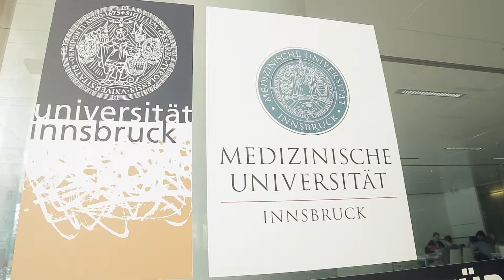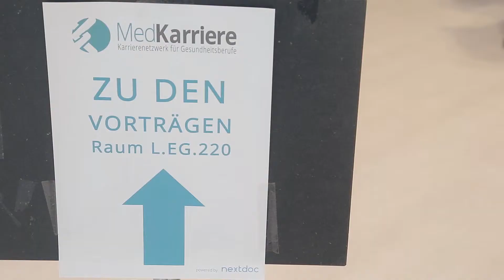MedKarriere Messe 29.05.2017 Innsbruck Event Clip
Die medKarriere gibt es schon seit einigen Jahren und wird von Nextdoc veranstaltet. Nextdoc ist eine Plattform für junge Studierende der Medizin und Jungärzte. Welche Aussichten habe ich im Job? Welche Möglichkeiten habe ich in der Ausbildung? Diese und andere Fragen versucht Nextdoc zu klären – unter anderem auf der MedKarriere

Die MedKarriere ist eine Veranstaltung, bei denen Krankenhäuser mit Studenten bzw. Jungärzte in Verbindung gebracht werden. Themen wie Karriere, Bewerbung in diesem Berufsfeld, Infos zur Praxisgründung werden zusätzlich in Vorträgen nähergebracht.

Die nächsten Termine sind:
6. Nov. 2017 in Wien
7. Nov. 2017 in Graz

▬ Empfohlene Videos ▬▬▬▬▬▬▬▬▬▬▬▬

▬ Social Media ▬▬▬▬▬▬▬▬▬▬▬▬▬▬▬